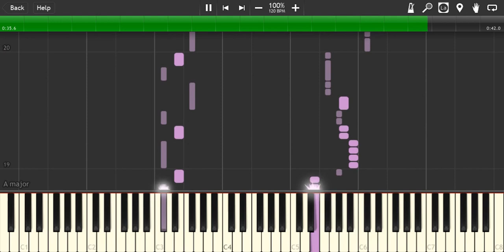Ievan Polka | Synthesia Piano Tutorial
Request songs at the comments below :D